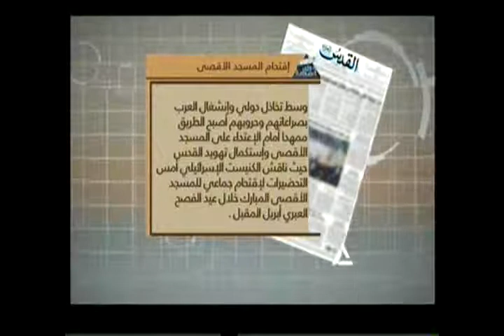جولة مع الصحافة 27-2-2014(1)